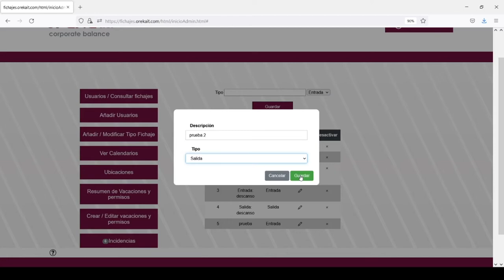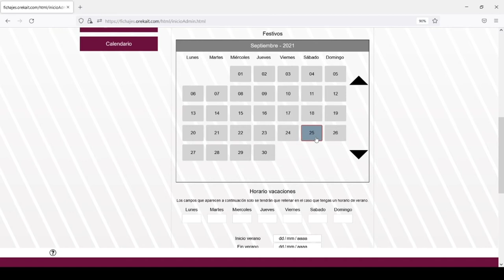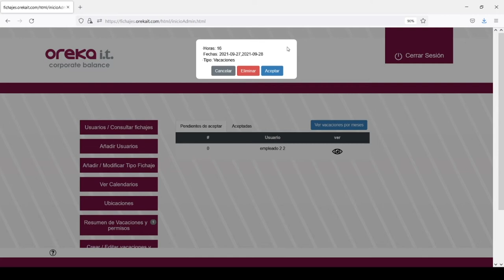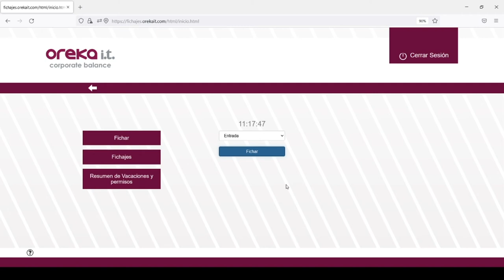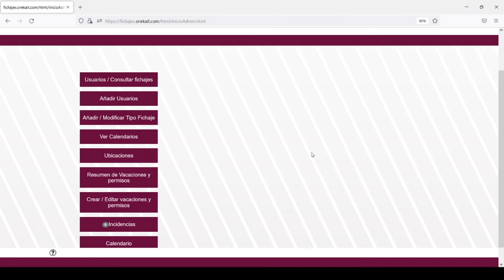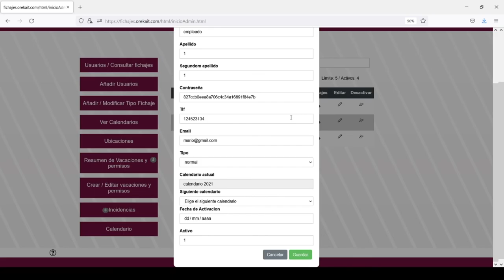Herramienta de Control Horario Oreka IT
Descubre las novedades que hemos incorporado a nuestra herramienta de control horario 3.0.

Con el objetivo de facilitar a las empresas el cumplimiento de esta normativa, y sobre todo, de ayudarles en la gestión diaria del control de las horas trabajadas, hace ya unos meses lanzábamos la primera versión de esta solución, cuyas funcionalidades básicas puedes ver en este video.

Estos últimos meses el equipo de Oreka IT hemos estado desarrollando nuevas funcionalidades, tanto a nivel de diseño, mejorando las funcionalidades ya presentes y agregando nuevas. En este video te vamos a contar todas y cada una de las actualizaciones de la aplicación. Si estás interesad@ en que te hagamos una demo o ampliar la información que aquí te presentamos, no dudes en ponerte en contacto con nosotros ( / 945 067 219)

0:00 NUEVAS FUNCIONALIDADES
3:09 FUNCIONALIDADES ANTERIORES